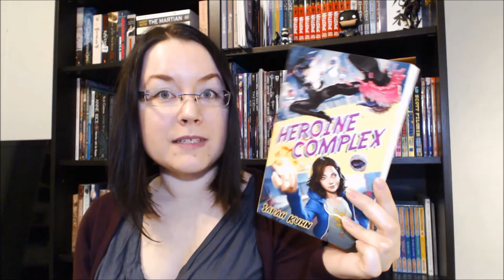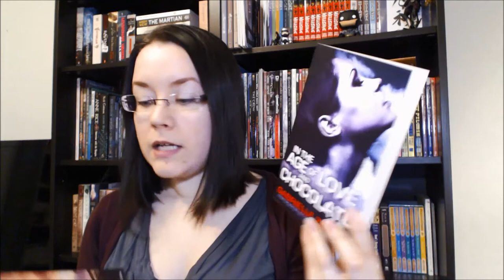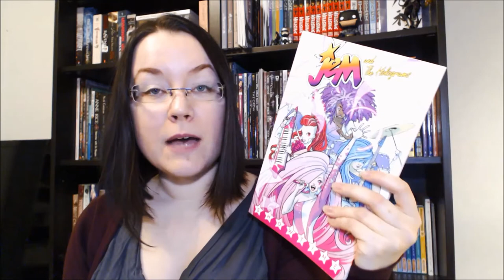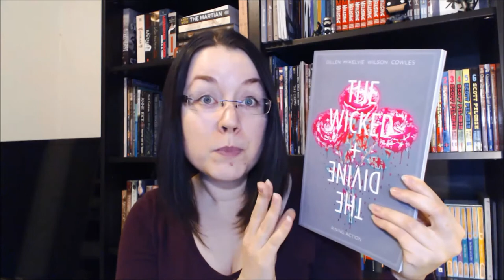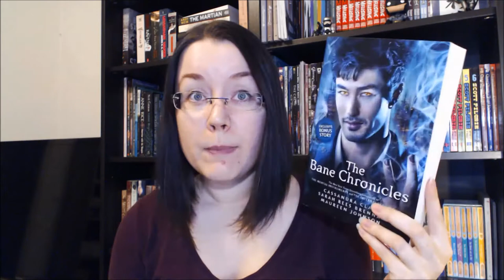Autumn Book Haul | 2016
All the books I've bought since my June book haul.